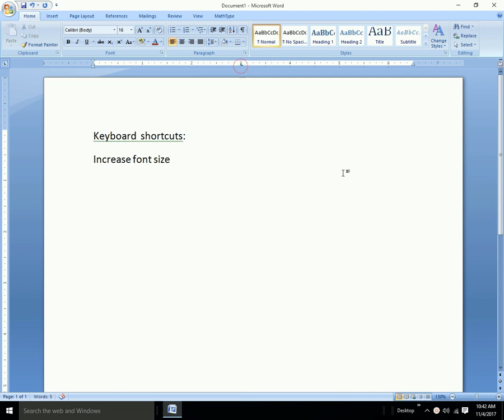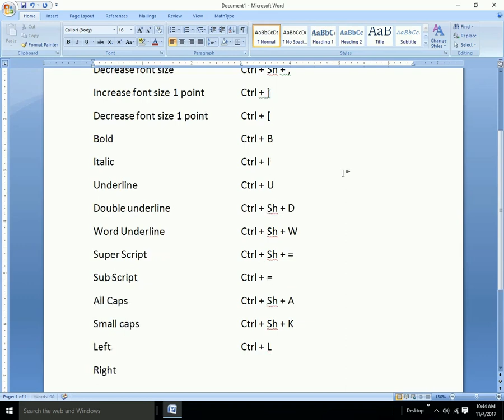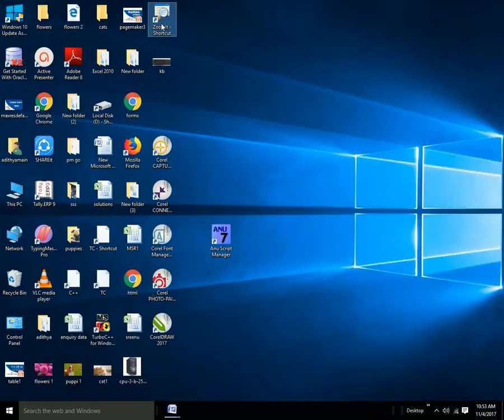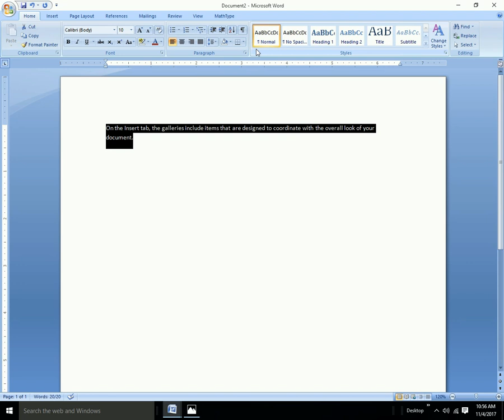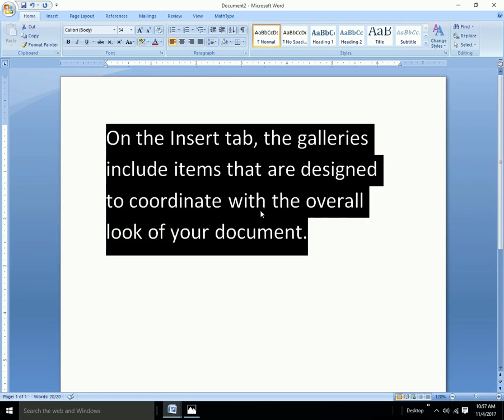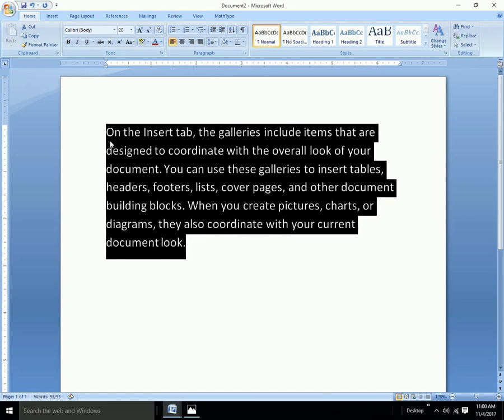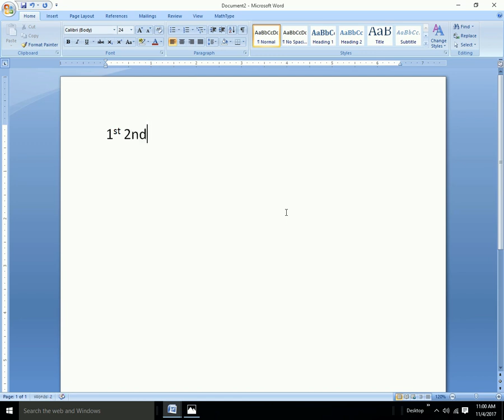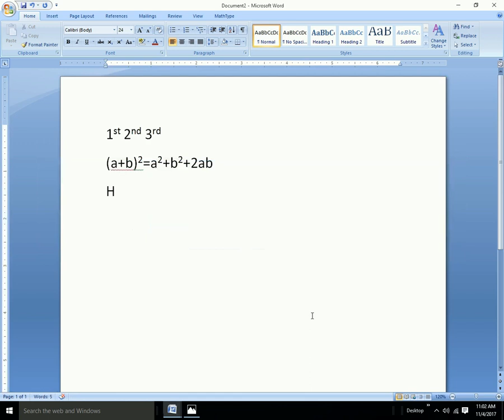Ms Office in Telugu Part 10 (Ms Word Keyboard Shortcuts)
By this video:
* We know the keyboard shortcuts in Ms Word